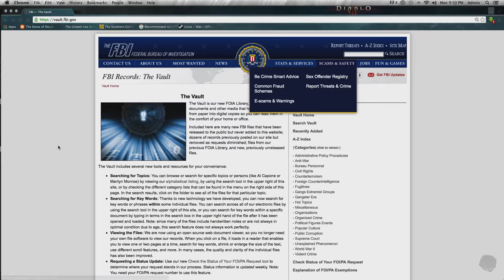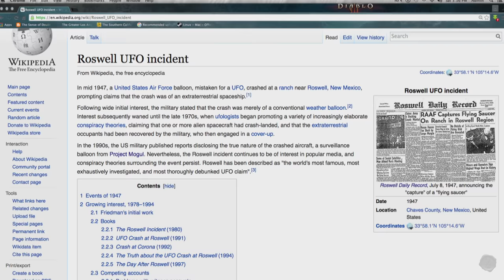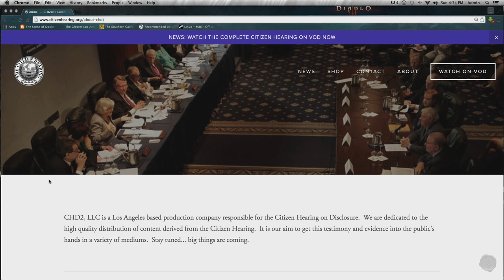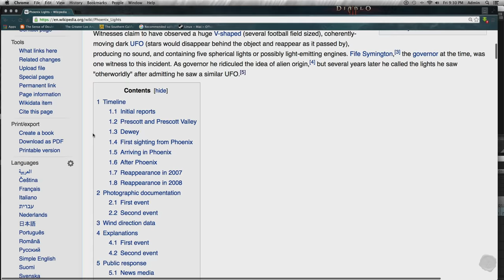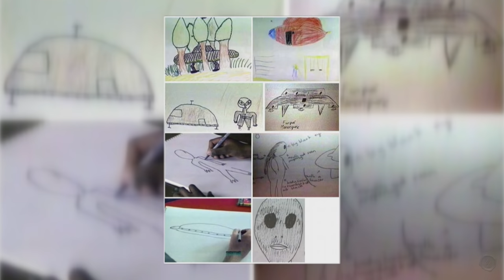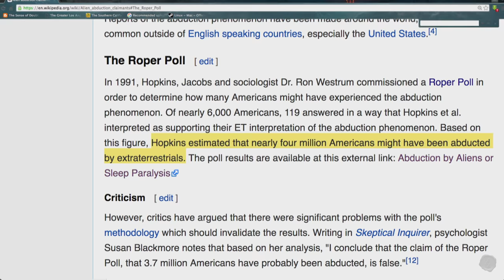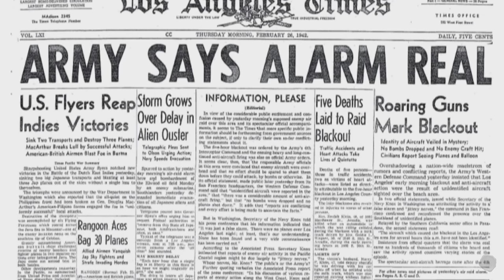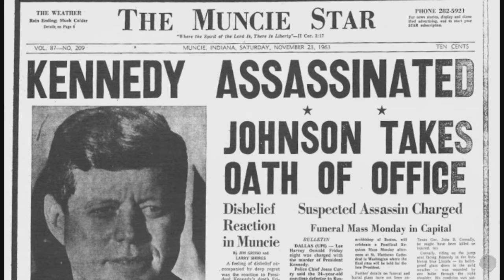THE UFO VIDEO - Review of the Best ET Evidence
This is it. The big kahuna.